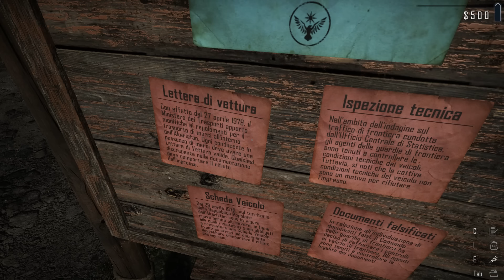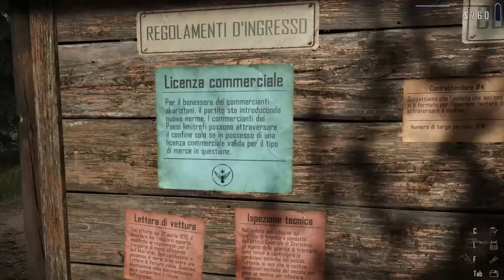LA NUOVA MODALITA' "ISPETTORE DEL 1979" HA CAMBIATO TUTTO ALLA DOGANA | Contraband Police 1979 ep.01